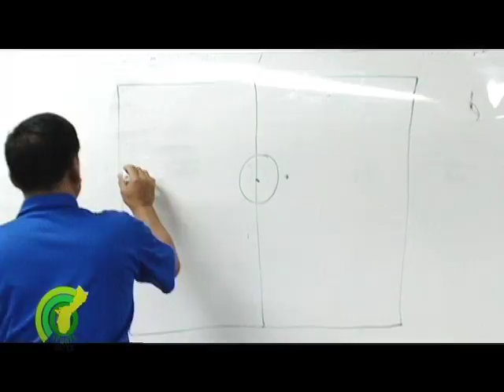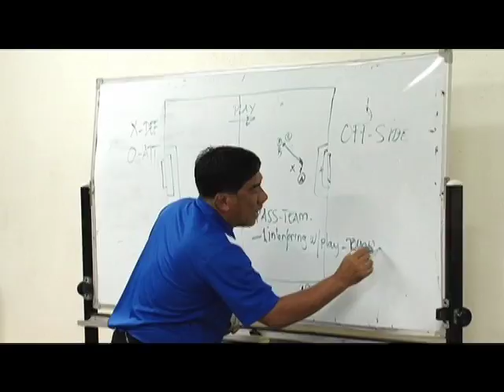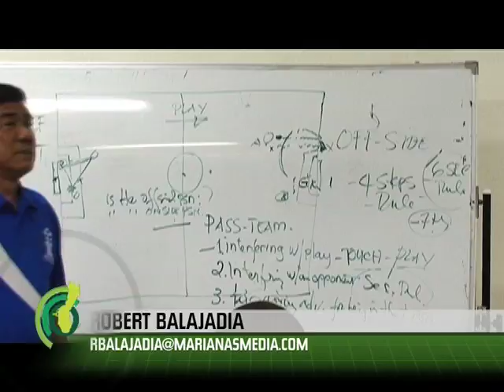Guam Sports Watch: The Hardest Job in Sports - Being a Referee